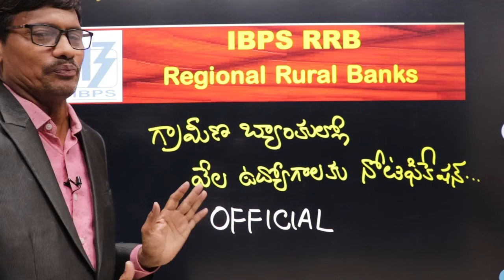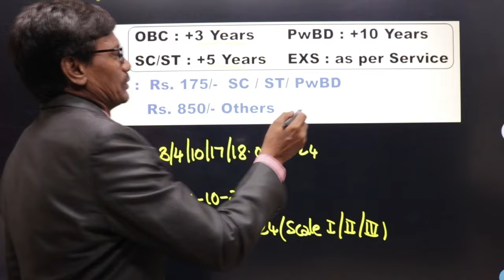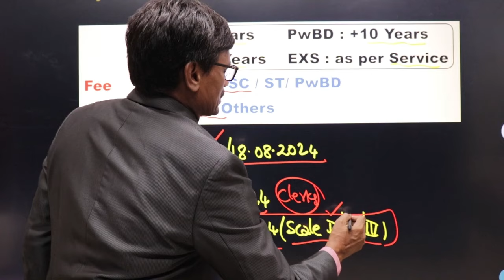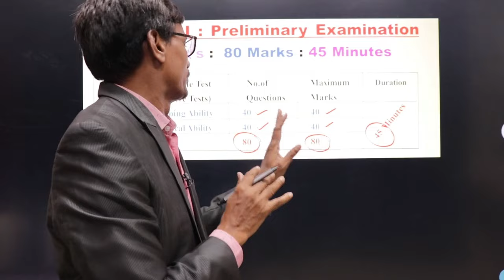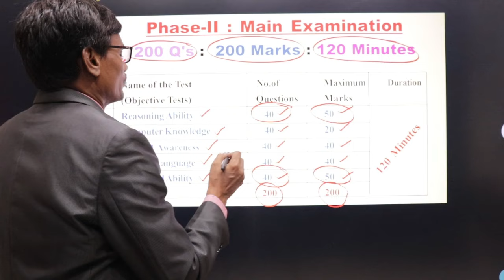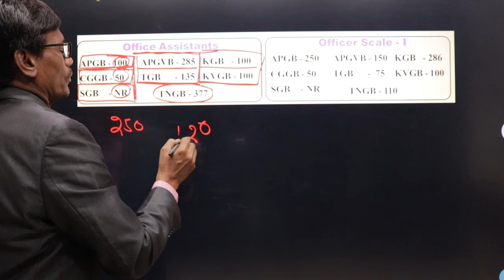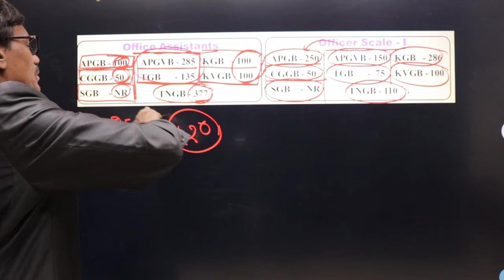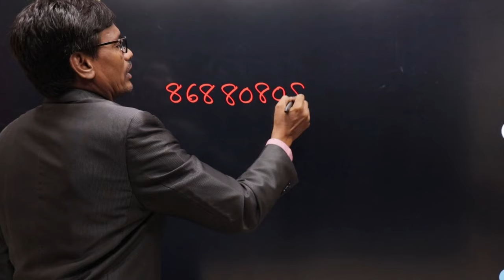IBPS RRB Official Notification | Grameena Banks Notification